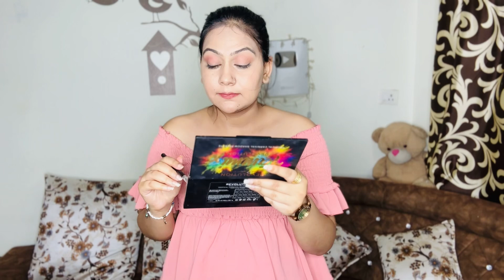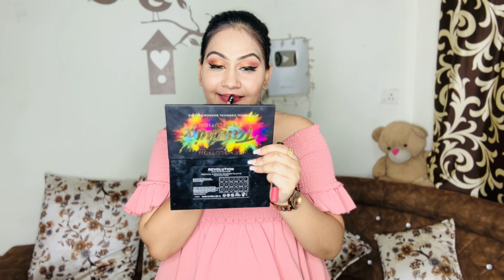Sweatproof Makeup Look Using Affordable Makeup Products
Hello Beauties! In Today's videos, i'll be sharing You - "Sweatproof Makeup Look Using Affordable Makeup Products|"

I am Reena tanwar host of " Reena tanwar" youtube channel . In this channel you will get beauty tips, fashion tip, makeup tutorials, makeup challenges, Fun challenges and much more...

Amazon Prime Day Sale is live from 20 - 21st July🤩 🛍️
Get 50%-80% on 1500+ top brands and Same Day delivery on over 4 Lakh+ styles!

Buying Links :

1.  MARS Double Trouble Volumizing and Lengthening Mascara | 2-in-1 Mascara for Women | Long Lasting (15 ml) (Black)

2.  Swiss Beauty Micro Precision Eyebrow Pencil, Highly Pigmented, Long-Lasting and Lightweight Eyebrow Pencil | Shade - Natural Brown, 0.1g

3.  Mamaearth Hydra-Glow Full Coverage Dewy Finish Liquid Foundation With Vitamin C & Turmeric- 30 Ml|Full Coverage|Gives 3X Instant Glow|12-Hour Long Stay & Hydration|Spf 35|Non-Drying (04 Sun Glow)

4.  Maybelline New York Bronzer, Metallic Highlighter, Bronzer, Sheen Metallic Finish, Molten Gold, Master Chrome by Face Studio, 6.7g

5.  Mamaearth Nourishing Natural Lip Cheek & Eye Tint with Vitamin C & Rose- 03 Rose Pink- 4 g

XOXO